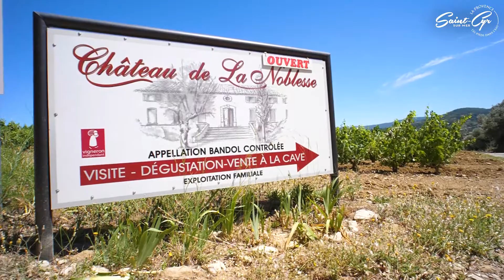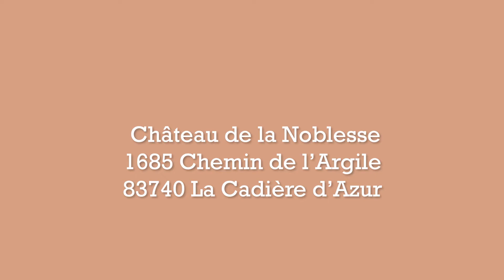Château de la Noblesse | Vins de Provence - Bandol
Entre Marseille et Nice, plus précisément entre La Ciotat et Toulon, au bord de la mer Méditerranée, le domaine Château de la Noblesse se situe à quelques kilomètres de l’amphithéâtre du Beausset.

Dans ce lieu, rien ne semble vraiment ordinaire; une sensation d’authenticité culturale et culturelle saisit le visiteur qui se laisse aller à ces découvertes.

Terroir, travail de la vigne, vinification : Henri Gaussen et Agnès sa fille, exploitants depuis plusieurs générations, vous accueillent et vous racontent tout avec authenticité, passion et expertise.

Le domaine est ouvert tous les jours : de 10H00 à 12H00 et de 14h00 à 19H00.
Sur RDV le dimanche.

Portable : (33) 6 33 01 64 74

Château de la Noblesse
1685 Chemin de l’argile
83740 La Cadière d’Azur

Production : Office de Tourisme de Saint-Cyr-sur-Mer